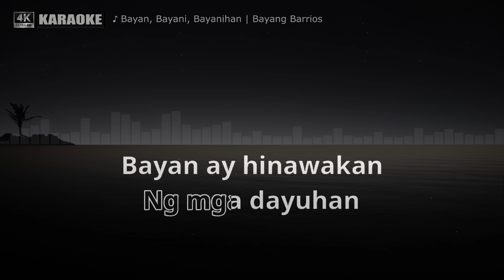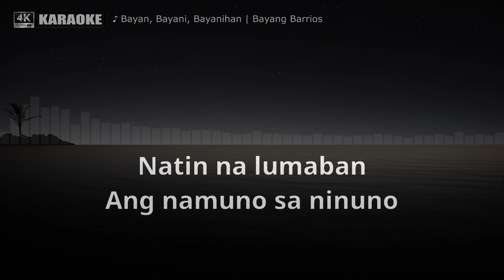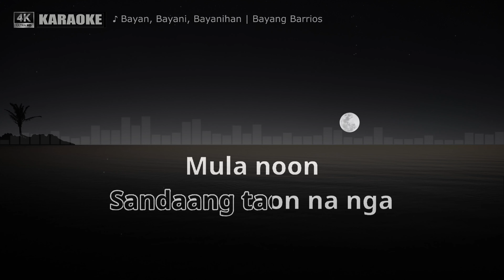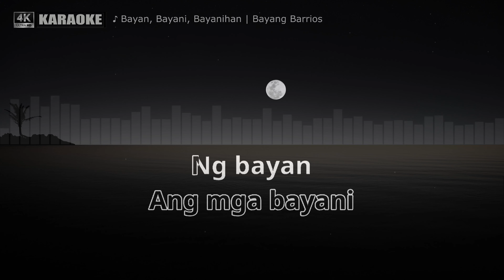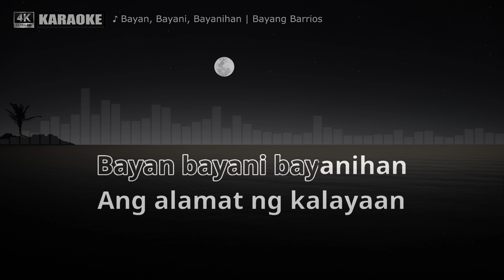Bayan, Bayani, Bayanihan by Bayang Barrios (Karaoke Cover)